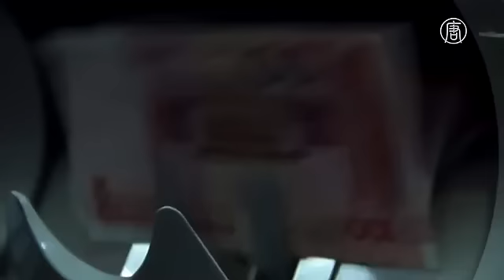Курс юаня продолжил снижаться (новости)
Курс юаня продолжил снижаться. В среду курс китайского юаня продолжил снижение. Это произошло после того, как днём ранее Народный банк Китая провёл самую значительную девальвацию национальной валюты за последние 20 лет.

Юань ослаб по отношению к доллару уже на 3,5%. В результате курсы других азиатских валют тоже начали снижаться. Некоторые достигли рекордно низких показателей за несколько лет.

Аналитики рынка объясняют действия Пекина попыткой восстановить слабеющий сектор экспорта. Тем временем, Центральный банк КНР заявляет, что это была «одноразовая мера».

Некоторые экономисты говорят, что беспокоиться не о чем.

[Джефф Льюис, экономист]:
«Значимость этого сильно преувеличили. Курсы основных валют меняются даже больше каждый день. Проблема в том, что мы привыкли к стабильному юаню. Его курс раньше поддерживали искусственно».

Тем временем китайские розничные инвесторы переживают.

[розничный инвестор из Шанхая]:
«Девальвация юаня – это хорошо для экспорта. Но для нас цены за границей становятся выше. Это такой механизм. Так хорошо это или плохо? Это и хорошо и плохо одновременно».

При этом, последние данные показывают, что экономика КНР продолжает замедлять рост. Снижение курса юаня пока на этот процесс не влияет.